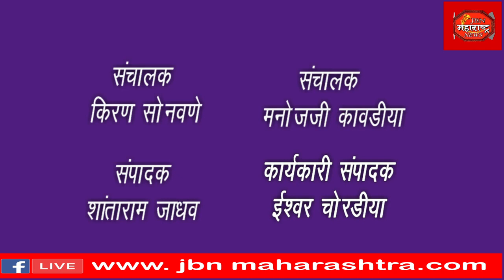Accident : समृद्धी महामार्गावर खाजगी बसचा भीषण अपघात.डिझेलची टाकी फुटल्याने बसने क्षणात पेट घेतला